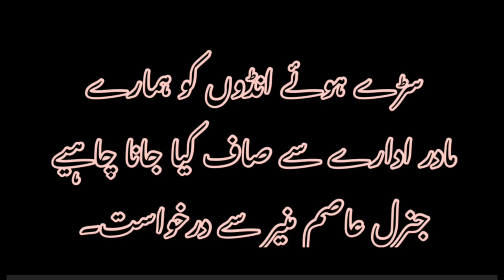Rotten Eggs Must Be Cleaned From Our Mother Institution. Gen Asim Munir Is Requested.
سڑے ہوئے انڈوں کو ہمارے مادر ادارے سے صاف کیا جانا چاہیے۔ جنرل عاصم منیر سے درخواست۔

Majority we got corrupt, criminal politicians, who opened the bleeding holes for their own use, instead giving bandages

To create hate between people of Pakistan and Pak Army, enemies of Pakistan have launched such filth game. Many local Pakistani, brain washed or rejected from Army are also part of this dirty game.

Thus I request all Pakistan lover to counter these traitors / enemies.